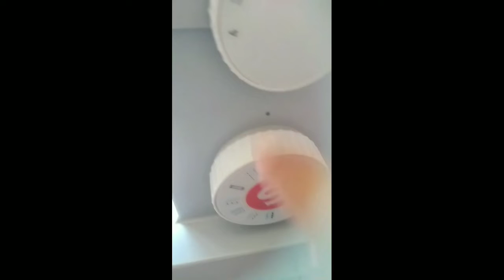Cara Mudah Membuat Lubang Kancing Dengan Mesin Jahit Portable // Belajar Menjahit